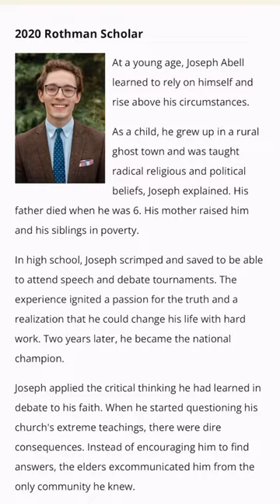i could’ve dropped out of law school. here’s why i didn’t